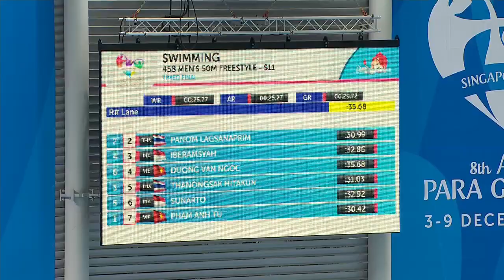Swimming: Men's 50m Freestyle - S11 Timed Finals | 8th ASEAN Para Games 2015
Swimming: Men's 50m Freestyle - S11 Timed Finals on Day 4 of the 8th ASEAN Para Games (7 Dec 2015)